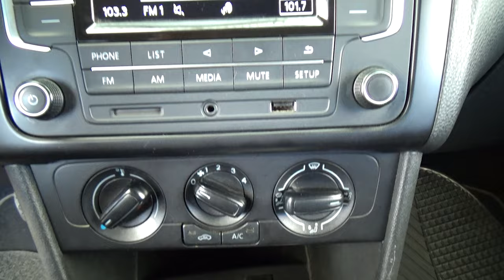Volkswagen / Vento / 2020 - 29232